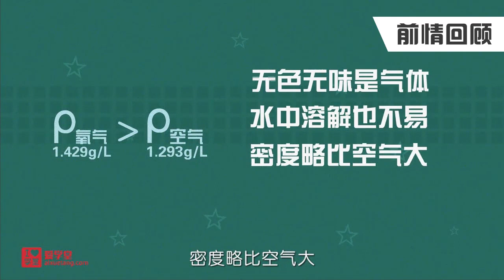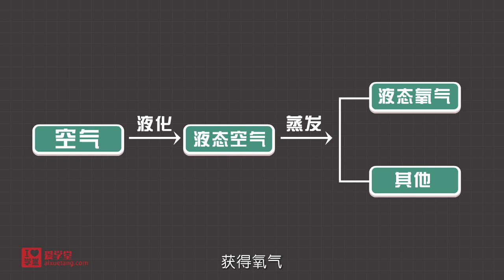爱学堂 堂豆学化学 【9.工业制氧气】 一套动画搞定初中化学98%的概念